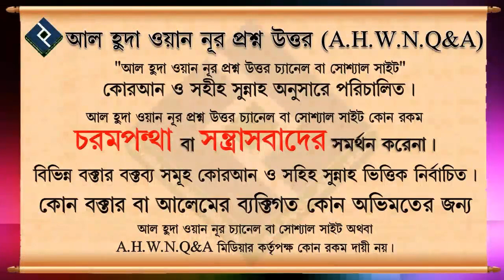সাদকা হিসাবে কাউকে বাজার করে দিলে,সাদাকাকারী কি ঐ খাবার খেতে পারবে ᴴᴰ┇শায়েখ আব্দুল্লাহ আল কাফী